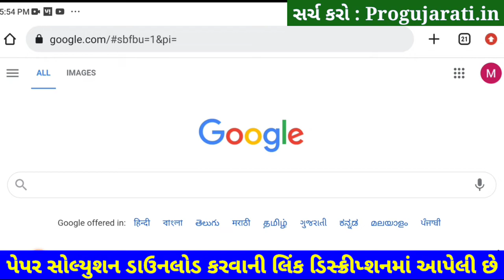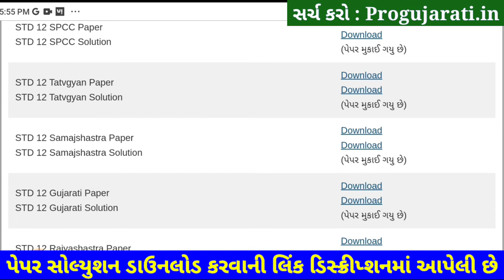STD 12 Gujarati Paper Solution 2022 First Exam, STD 12 Gujarati First Exam Paper Solution 2022 100 M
STD 12 Gujarati Paper Solution 2022 First Exam October, STD 12 Gujarati First Exam Paper Solution 2022 100 Marks, Pratham Pariksha STD 12 Gujarati Paper Solution 2022 STD 12 arts. Commerce

Other Related Search Queries :
Dhoran 12 Gujarati First Exam Paper Solution 2022 Arts